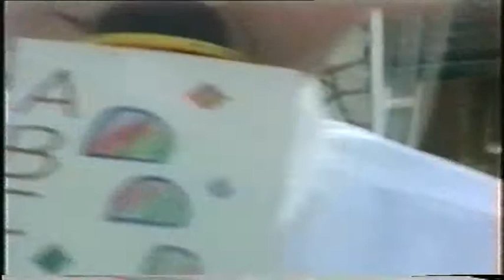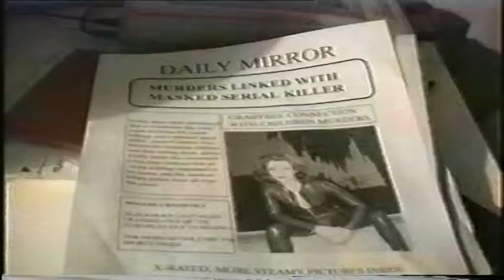Jason Crabtree (1997)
Jason Myers the return of Saturday the 14th